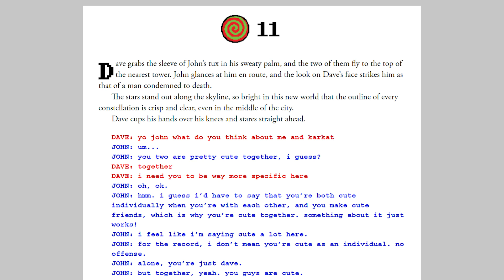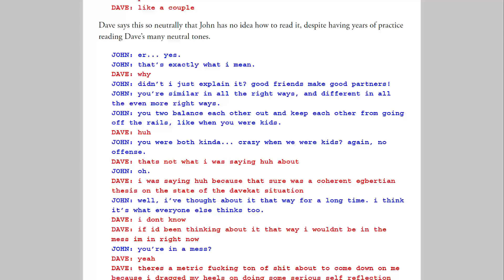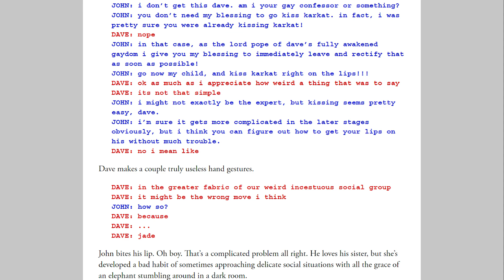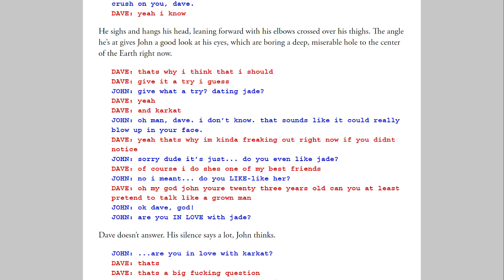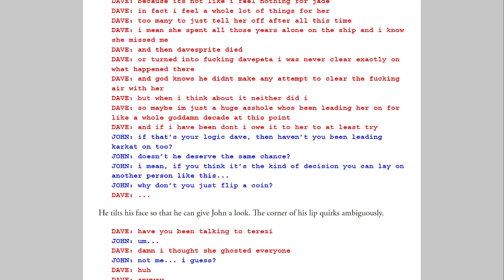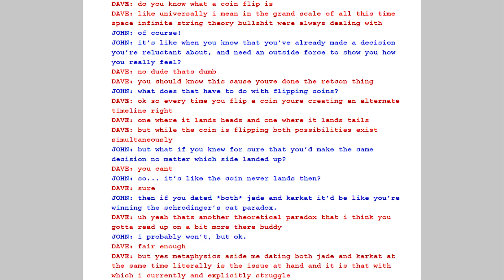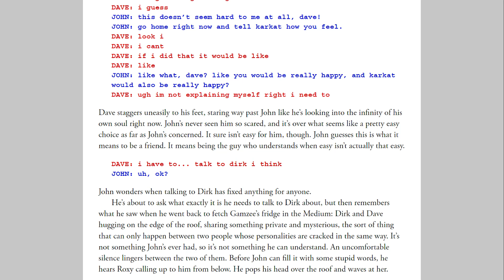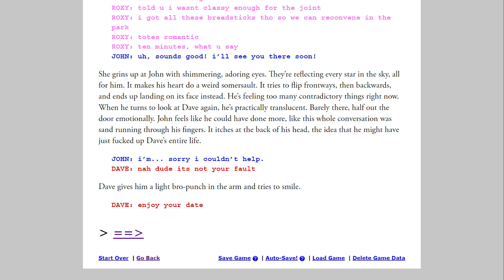Let's Read: Homestuck: Epilogues - Candy 11 | VoFT Dubs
Dave asks John for relationship advice. Is he really the best person to ask, Dave?